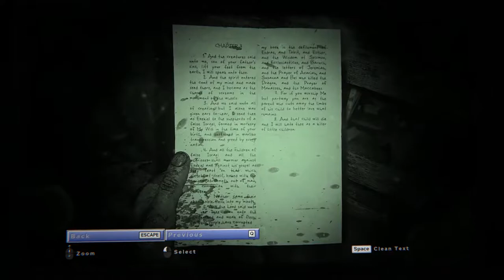Outlast 2 - Ch 04 Judges 05 Blake Against the Machine